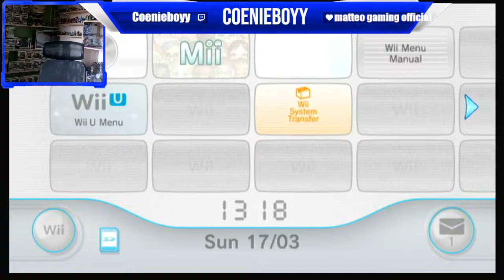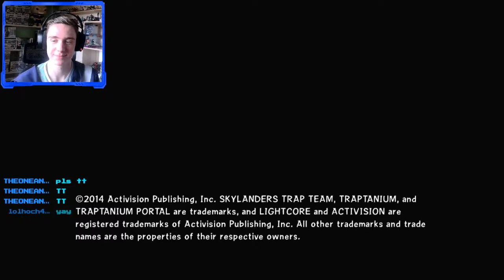6 HOURS OF ONLY WARNADO (SKYLANDERS)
IT IS FINALLY TIME!!! 6 HOURS OF ONLY WARNADO. WILL I LIKE WARNADO AFTER THIS OR WILL I HATE HIM EVEN MORE??? WELL IF WARNADO IS NOT DIZZY AFTER THIS STREAM, I SURE WILL BE.

Thx for joining!